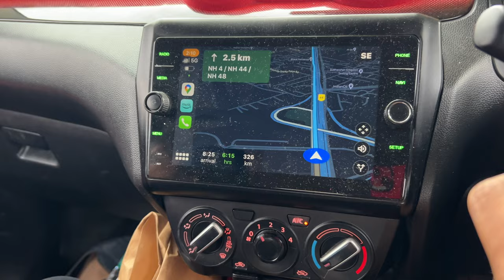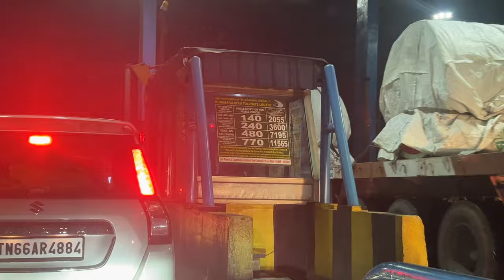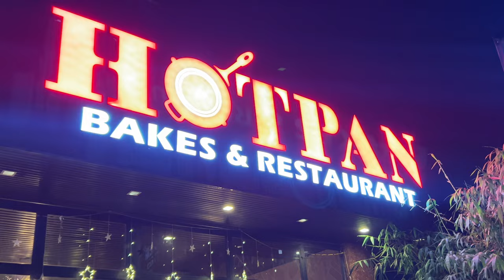Bangalore To Coimbatore Day-2 🚘 | తమిళనాడు టోల్ సిబ్బంది Money డిమాండ్ 😡 | Telugu Vlog